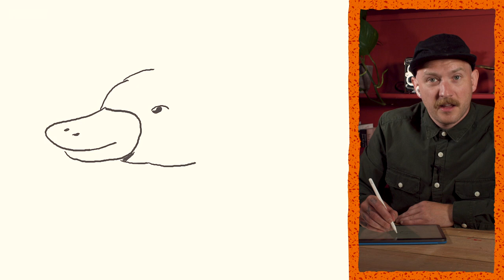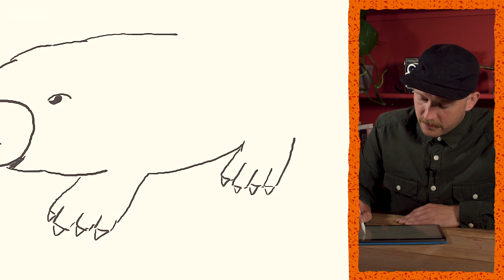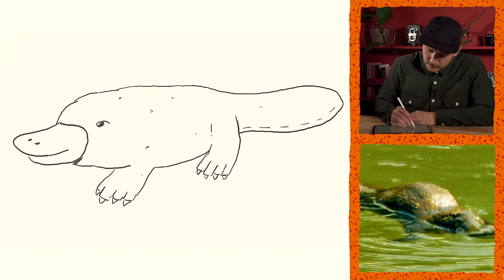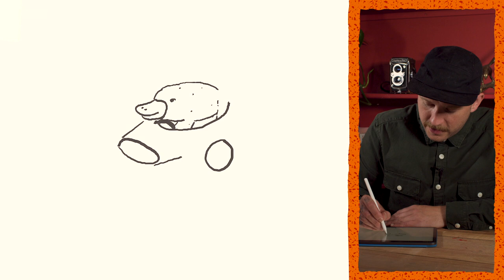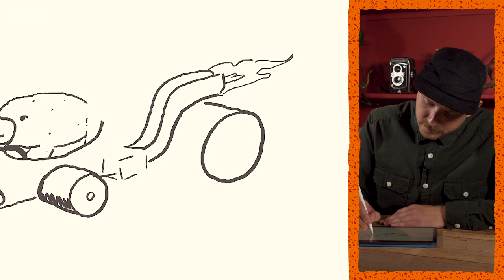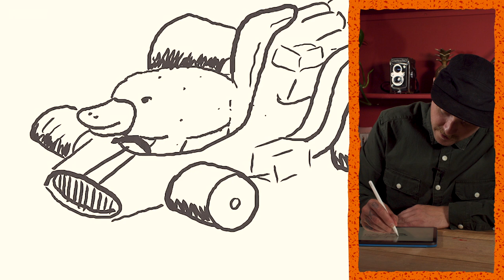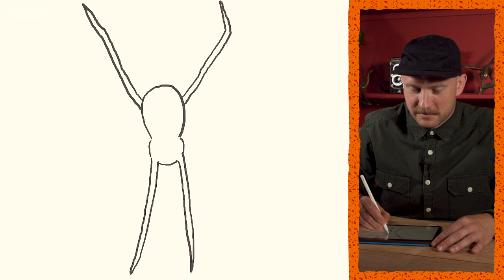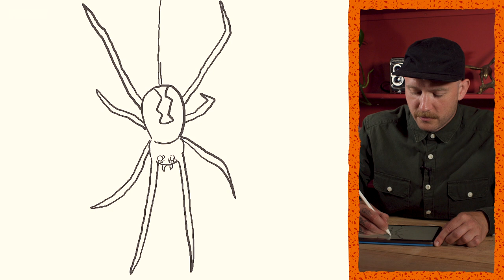How To Draw A Platypus...DRIVING A RACECAR! | Earth Sketch Pad Extra | BBC Earth Kids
A platypus’s bill is has thousands of cells that allow them to detect electric fields generated by all living things! Get your adult helper to share your creature chaos ideas and your amazing art with @BBCEarth on Instagram or Twitter, using the hashtag BBCEarthSketchPad, and we might show it in a later show!

Earth Sketch Pad Episode 19 with Ricky Martin
Ever wanted to draw a squirrel (decking a grizzly bear), an aardvark (with its nose stuck in a hoover), or a goose (ruining a kid’s birthday party)? Armed only with a pad of paper, jumbo markers, and a dollop of mischief, a host of artists and creators share their tips, tricks and hacks for drawing bugs, birds and beasts.

Ricky Martin - Presenter
Geoff Coward - Director
Neil Mossey - Series Producer
Chris Allen - Executive Producer
Pauline Stone - Production Manager
Sophie Pierce - Researcher